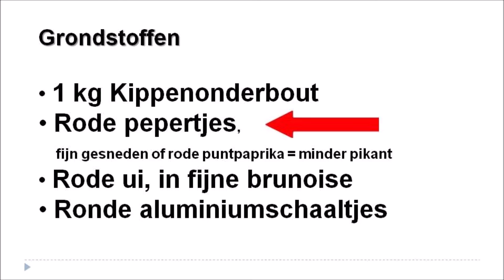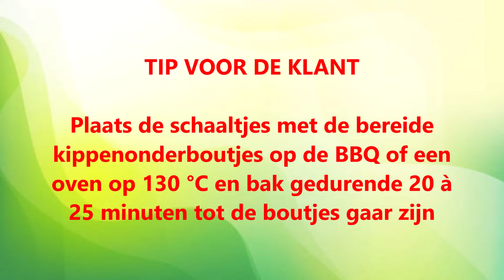INSIDE OUT… trendy grillen…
INSIDE OUT
SAMENSTELLING
Ingrediënten
• 1 kg Kippenonderbout
• Rode pepertjes, fijn gesneden of rode puntpaprika = minder pikant
• Rode ui, in fijne brunoise
• Ronde aluminiumschaaltjes

Kruiden en hulpstoffen per kg
• 150 g TOP MARINADE JAIPUR
Geharde en ongeharde plantaardige vetten (zonnebloemolie, geharde koolzaadolie) ; zout ; kruiden en specerijen (bevat mosterd) ; aroma's ; dextrose ; antioxidant: rozemarijnextract - technologische hulpstof
Allergenen Mosterd
• 2 g TIJM HEEL
• Evt. wat fijn gesneden bieslook

BEREIDINGSWIJZE
• Afwegen grondstoffen, kruiden en hulpstoffen volgens recept.
• Snij de peesjes aan de knop van het boutje door.
• Maak het spierweefsel deels los van het bot.
• Snij de boutjes open.
• Verwijder daarbij  bindweefsel.
• Snij een paar keer in en vorm op tot een ‘peertje’.
• Verwijder de kop van het bot.
• Wikkel een stukje aluminiumfolie over de top van het botje als garnering en om het verbranden tijdens het grillen tegen te gaan.
• Borstel de TOP MARINADE JAIPUR over het vlees.
• Rode pepertjes of rode puntpaprika en rode ui in fijne brunoise snijden.
• Leg het opgevormde boutje in een aluminiumschaaltje.
• Leg de fijn gesneden rode pepertjes of rode paprika en de tot een brunoise gesneden rode ui op het vlees.
• Voeg eventueel ook wat fijn gesneden bieslook toe.
• Bestrooi het geheel met de TIJM HEEL.
• Verkoopsklare ‘inside out’ bereide kippennonderboutjes.

TIP VOOR DE KLANT
Plaats de schaaltjes met de bereide kippenonderboutjes op de BBQ of een oven op 130 °C en bak gedurende 20 à 25 minuten tot de boutjes gaar zijn.